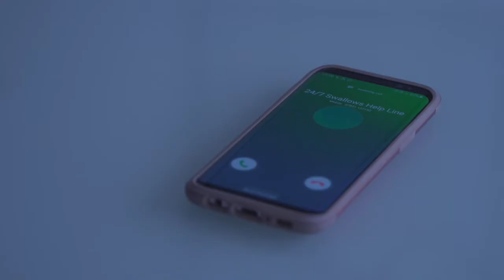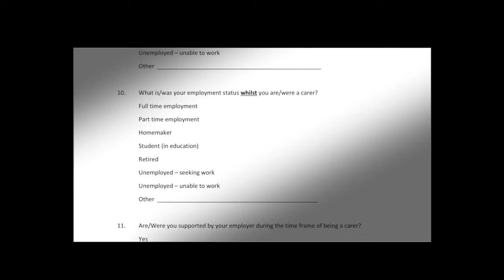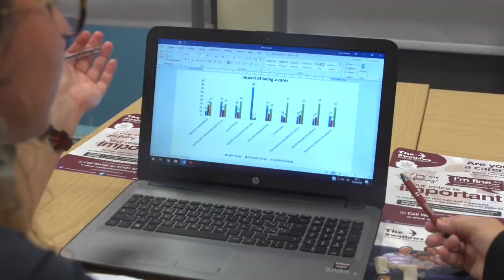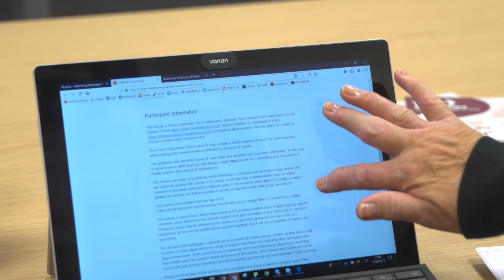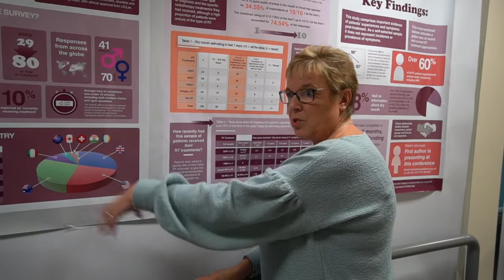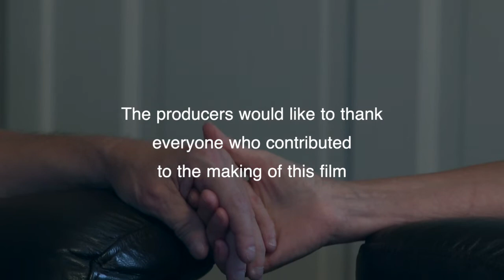Carers Film ESMO19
Carers film presented at the MERCK patient collaboration evening